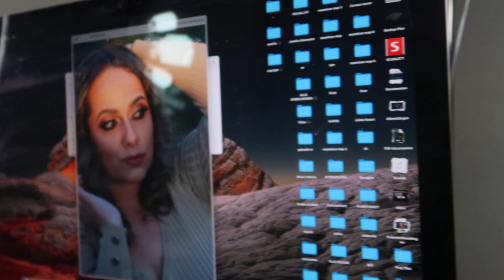B-day make-over voor Jamilla Baidou!